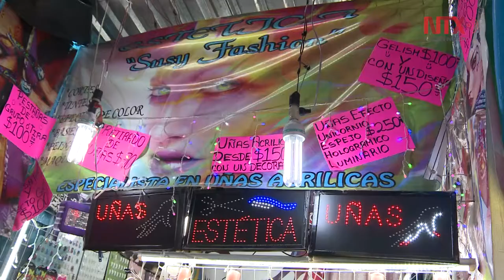El Callejón de los Milagros, donde los capitalinos se transforman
Ubicado en la calle de la Alhóndiga en el Centro Histórico de la CDMX, se encuentra el Spa más grande de América Latina